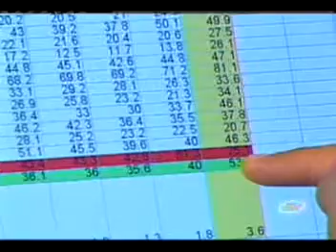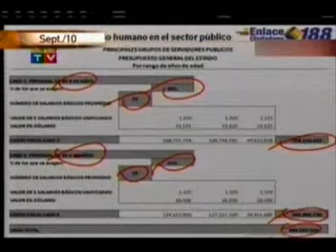2010 09 30 CONTACTO DIRECTO JOYCE DE GINATTA